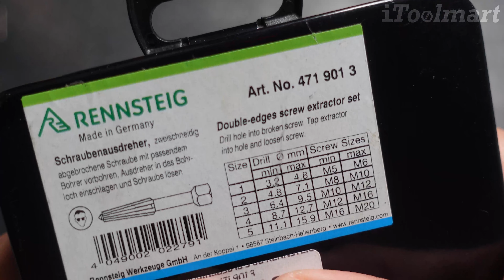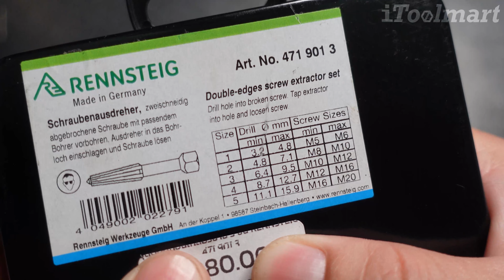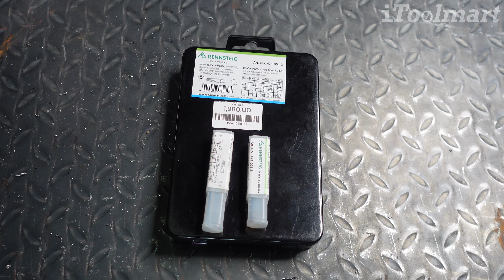REVIEW ชุดดอกถอนเกลียวซ้าย RENNSTEIG สำหรับการถอดสกรูและสลักเกลียวที่หัก MADE IN GERMANY